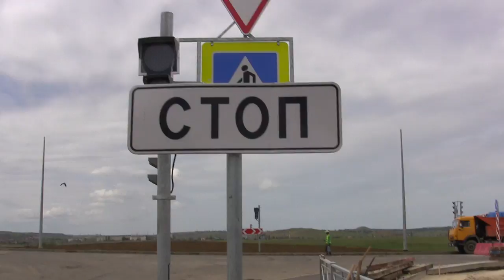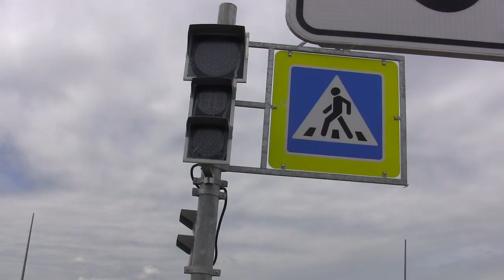Съезд-заезд на эстакаду.ШГС Керчь.Госпиталь установили таблички и светофоры.10.05.2018.